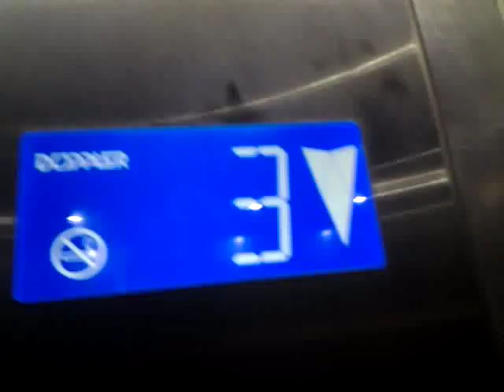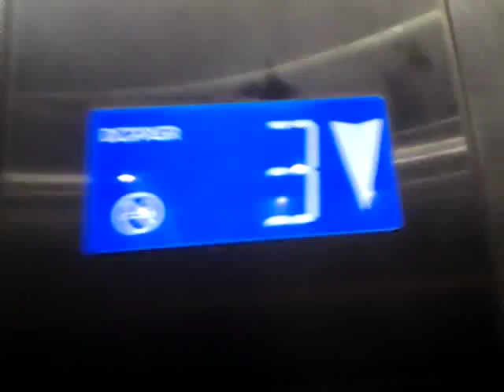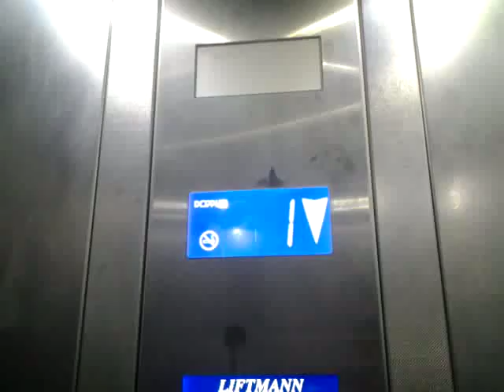How awesome Doppler lifts are. NOT!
Sorry if you work for Doppler and if you are a bit offended but this lift is so slow! And that beep when you reach the floor, ahh that beep, is just AWFUL! I'm sorry Doppler but I rate this lift:0/10. The flaws are:It's slow and the beep is so annoying.
Solutions:You need to install quicker lifts and GET RID OF THAT GOD DAMN BEEP FOR GOD SAKE! Surprisingly this is in a 4* hotel but I think the reason why it didn't get 5*s is because of that goddamn beep the lift makes! I'm surprised I bothered to ride this rubbish lift.